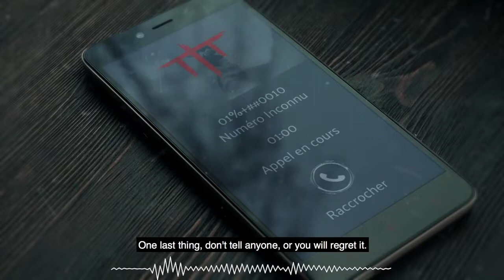Ana The Game - Trailer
Imagine it’s normal day, a boring one as usual. You wake up, turn on your phone, read the news, go social… Then your best friend send you a message, trying to be funny…You are late, you jump into your car driving to your office, where you spend infinite hours doing useless tasks…that’s what you feel. That’s what you live. Meanwhile you answering a beautiful message to the love of your life, who loves you so much… The only little piece of sunshine that you have. But in this quiet morning, something goes wrong…